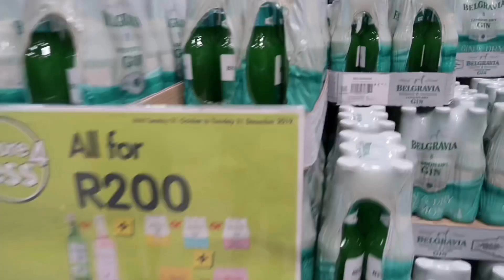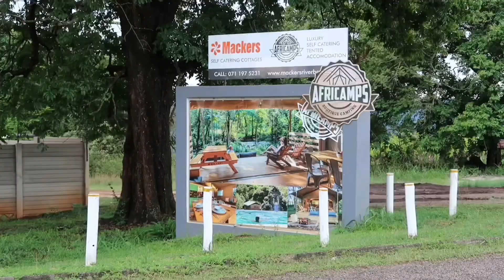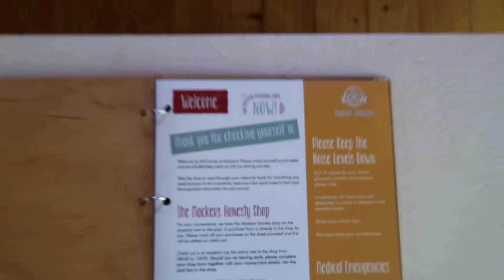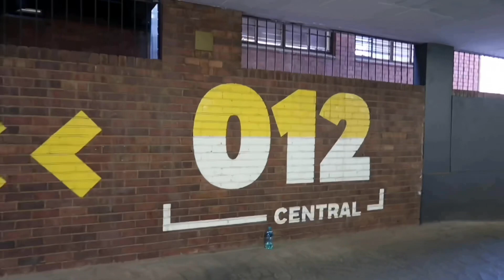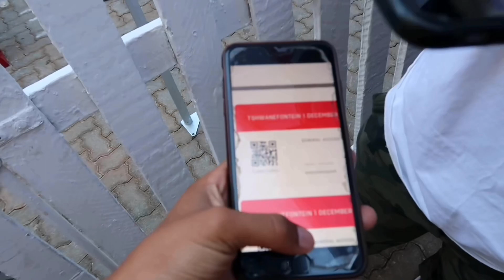GLAMPING + TSHWANEFONTEIN || SOUTH AFRICAN YOUTUBER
Sorry for the long delay guys. I had troubles with my editor and had to try editing on my own. It’s not perfect but we will get there. Hope you enjoy 💕